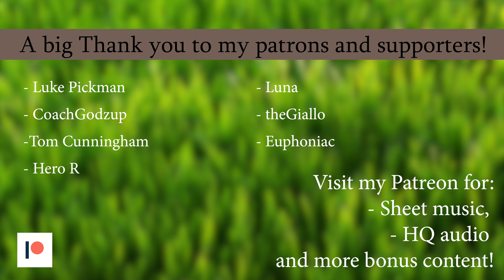Erin Shore (The Corrs)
Here's the video version of the first song of the Irish album!

MUSICIANS:

Tin Whistle: @CutiepieTinWhistle
Flute: @federicovallerga
Violin: Bethany Overbey
Piano/editing: @KayThePianist